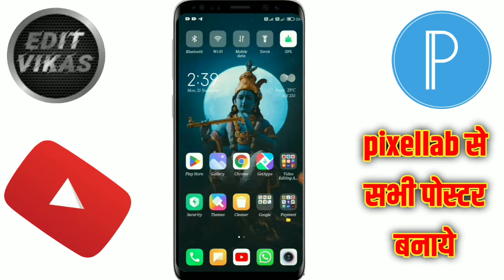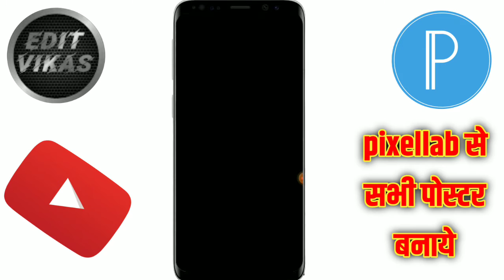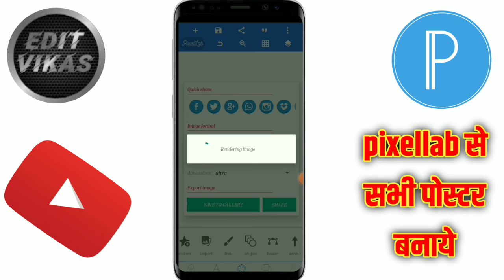Naya Sal Ke Poster Kaise Banaen Happy New Year 2023 Ka Poster Kaise Banaye New Year | Banner Editing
Naya Sal Ke Poster Kaise Banaen Happy New Year Ka Poster Kaise Banaye | New Year Ka Banner Editing